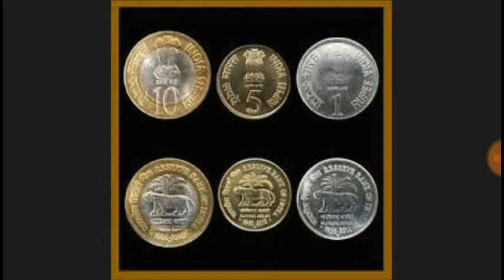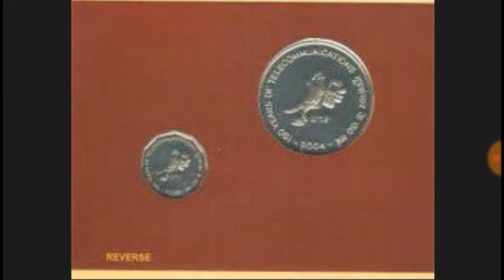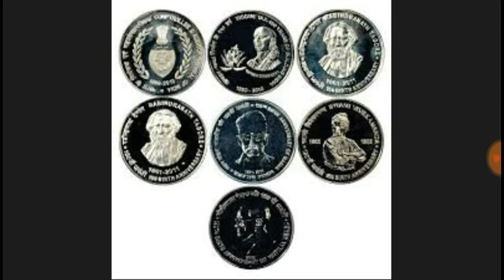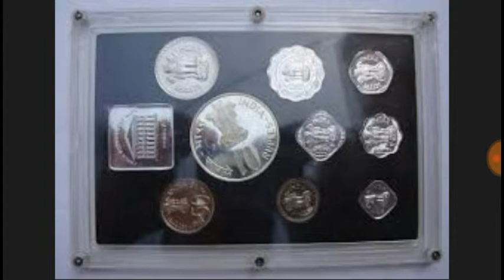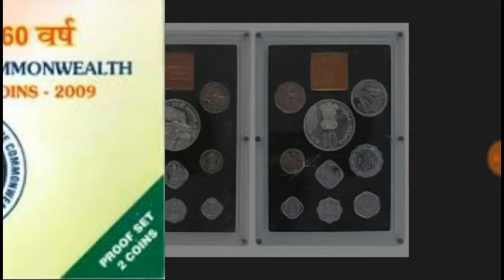Unc aur proof set kya hote hei.... Konse coin jyada rare hota hei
proof set aur UNC set me kya fark hei
inki price kya hoti hei

The Amazon India Shopping App brings to you, over 17 Crore original products, at great prices & deals. Shop on the Amazon App for the latest electronics – Redmi 5, Apple iPhone X, Samsung S8, OnePlus 6 & more, accessories - memory cards, earphones, chargers, power banks. Shop for your home needs and choose from selection across TVs, refrigerators, water purifiers, washing machines, sofa sets, mattresses, bean bags. Shop from Amazon Fashion for all occasions – Formal attire, vacation wear to casual and daily wear – shirts for men, sarees & gowns for women, watches, jewelry, shoes & footwear. Also, kid’s clothes, footwear, toys, bags, bottles & more. Recharge your prepaid mobile, DTH account and pay your electricity, postpaid, landline, broadband & gas bills with Amazon Pay. Download the Amazon India Shopping App for free, from Google Play Store & enjoy online shopping like never before.